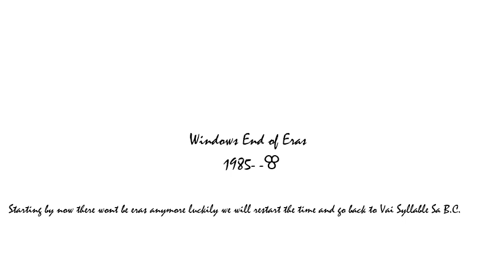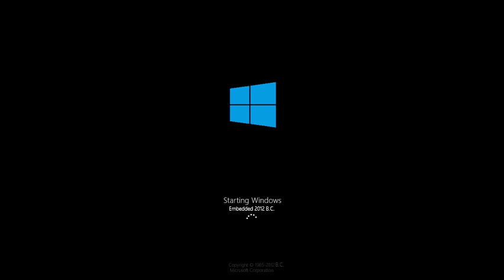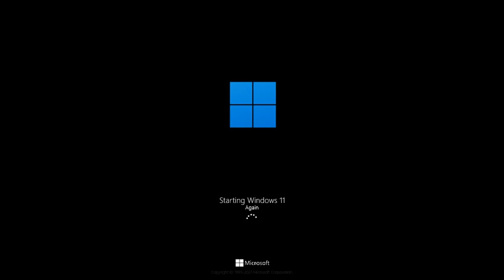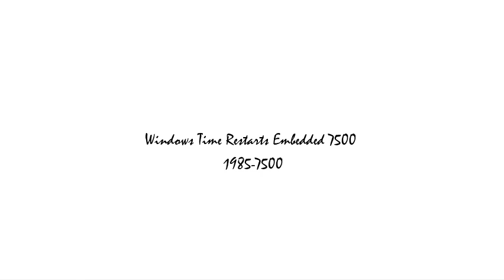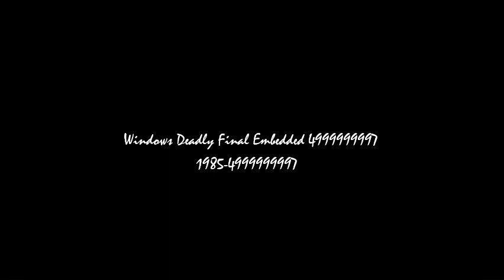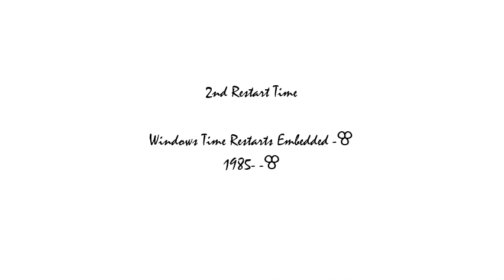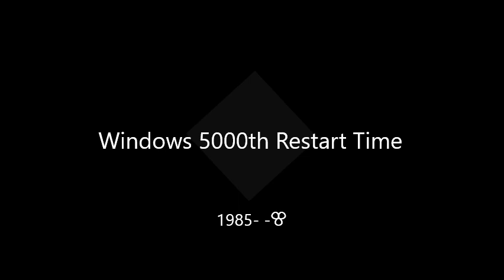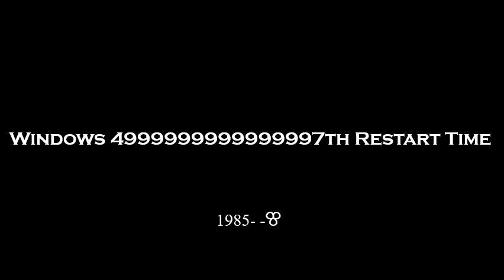Windows Restart Time Versions 6th Preview